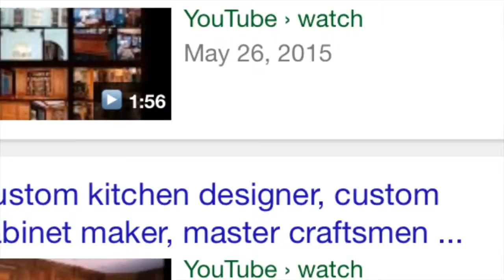Online Video Ranking SEO Social Media Marketing Video Examples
Online Video Ranking SEO Social Media Marketing Video Examples.  How Do I Get My Web Site to show up on Google? Video Ranking Online Marketing L.A, Ca. Ny, Ny, Nashville TN, DC, Va.

YOU CAN CALL ANYTIME for any, and ALL questions or comments about Video Ranking and Web Page Search Engine Visibility, from the BEST Video Ranking Services.

To get your business to show up online to search phrases that identify with the niche market you are trying to gain online exposure for, you mush make sure, that first you clearly establish what you service or business "niche" really is.

 Maybe it has to do with engineering, but it's now mechanical engineering, it's computer engineering.  In this event, you would show up on Google by first adhering to this one rule.

If it's 'Computer Engineering", that you want your online digital assets to become visible for, then I highly suggest not uploading or distributing ANY form of digital media, that isn't titled, tagged and described, FIRST AND FOREMOST, as simply "computer engineering'.

Anything else, literally, will distract value of your topic phrase with the words that you chose to preceded it with.
Online engineering will represent the ability to categorize an engineer a system of direct reflection of your industries mainstream financial pathway.

If you were a Custom Home Builder, needing visibility to industry search terms, you would want to be visible to search engine bars when the phrase "best high end builders and contractors", if that were my industry, I would want to have a social media network and video engine, and webpage, and multiple other URLs, and blog posts to all congruently and hyperextend the phraseology in the vertical stacking of the niche market phrase "high-end building contractIng"

Thanks for tuning in, and remember to go for all of your video ranking, web page ranking and general online digital video media search engine exposure needs…..

are all bringing you Online Marketing Education on How to Market your small or local business, online, with the best video ranking services.